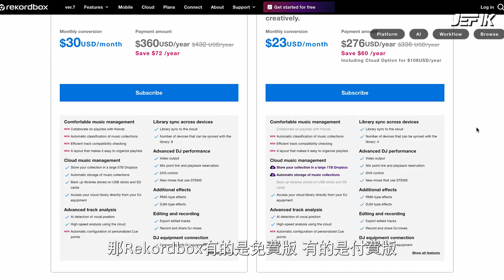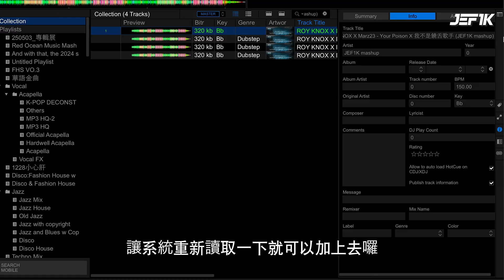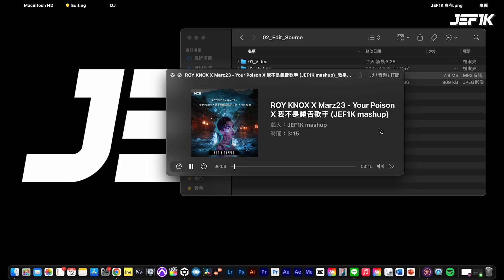你的歌名亂糟糟？2分鐘教你一次整理好！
想讓你的音樂檔案更整齊更好看嗎？我來教你如何使用Rekordbox快速為歌曲新增完整資訊，包括：
✔ 歌曲名稱
✔ 歌手
✔ 專輯名稱
✔ 專輯封面
適用於 MP3、FLAC、WAV 等常見音樂格式，新手也能輕鬆完成！

Press c to open CC subtitles

兩個版本皆有免費版與付費版（影片內為Rekordbox 6）